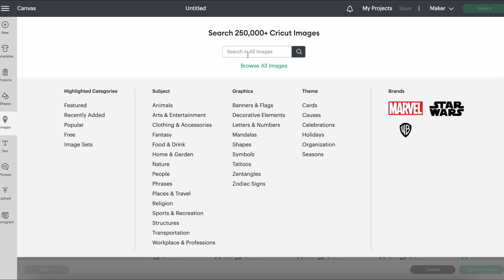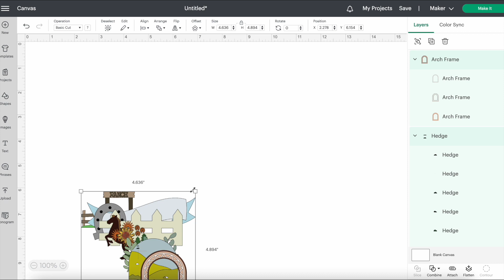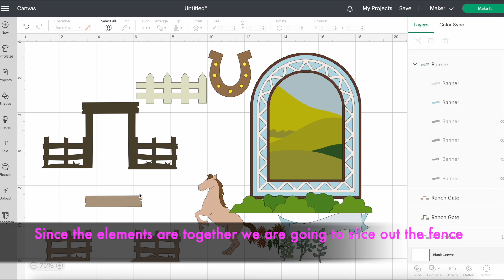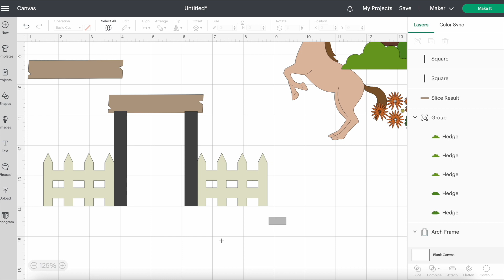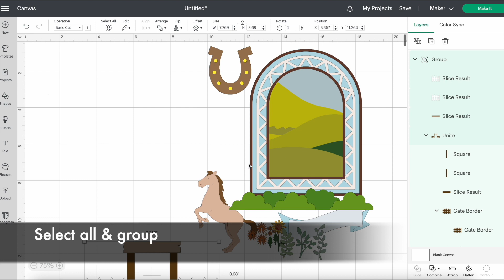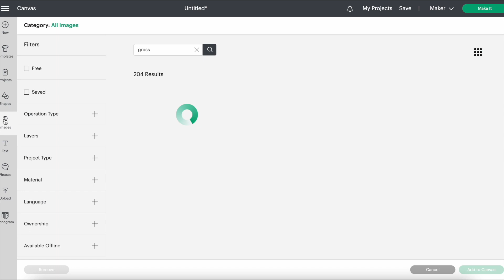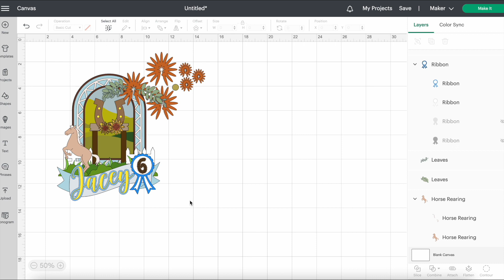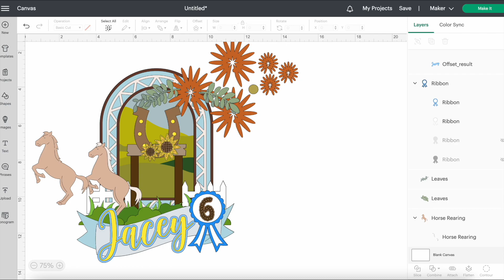Horse Caketopper | on Cricut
Learn how to make a horse theme caketopper on Cricut design space. Perfect for a horse loving girl.

Foam Rectangle: Dollar tree

Cardstock: hobby lobby

Caketopper sticks

-Jay (Prod. by Lukrembo)
Link : youtu.be/1zmJ_4kGYUU
-Fluffy Fluff: